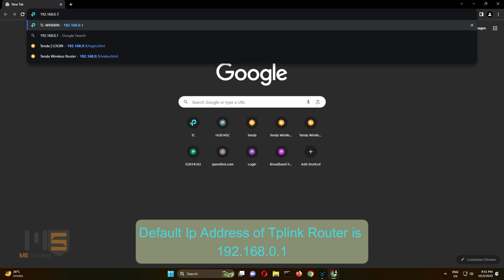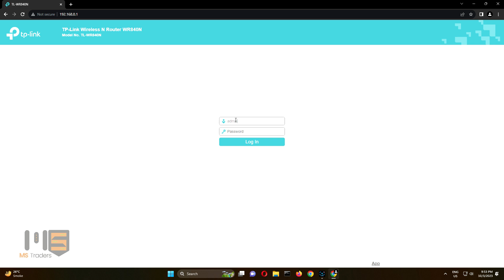How to Setup a TP-Link WiFi Router.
This video will show you how to set up your new router.
In this video we use TP-Link tl840n as an example.